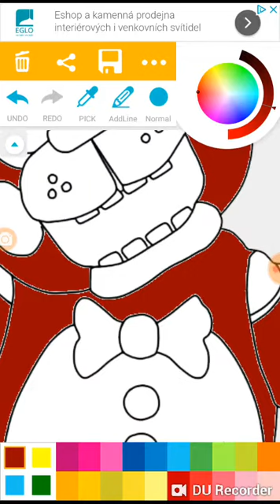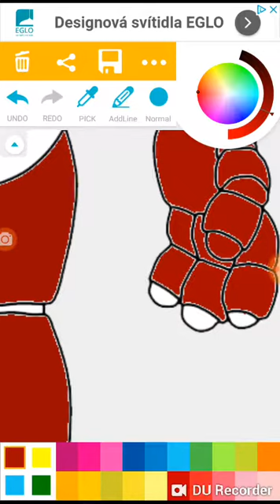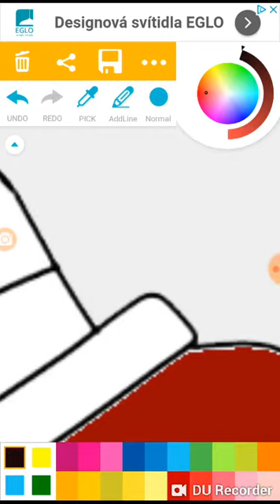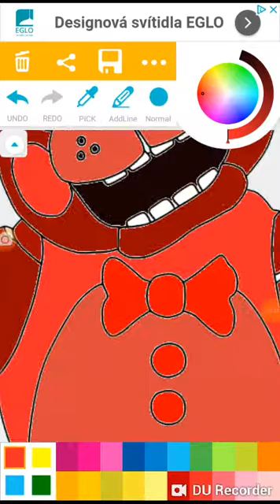Moje první vybarvování Five Nights at Freddy's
Bylo to super a ta písnička byla taky super 😄